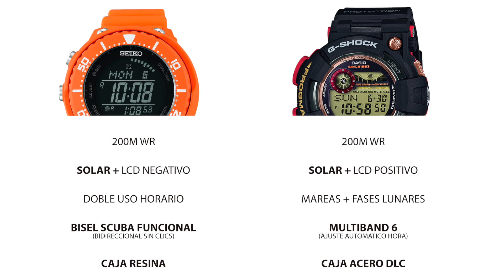G-SHOCK Frogman versus SEIKO Prospex Fieldmaster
Comparativa entre dos grandes relojes japoneses diseñados para la práctica del submarinismo: ambos solares, 200 metros de resistencia y digitales. Un vídeo donde vemos las pequeñas diferencias, curiosidades, y en donde sólo hay un ganador...quién será? ;-)